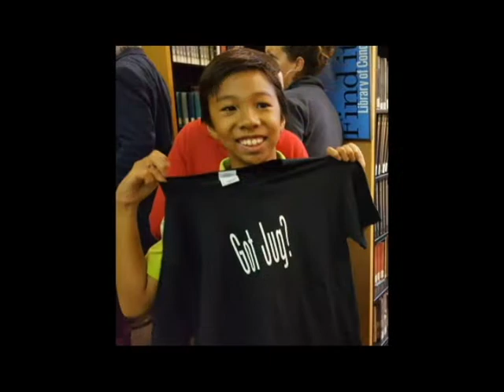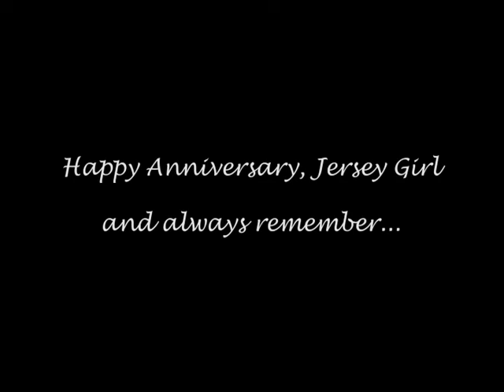Happy 20th Anniversary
The Offical Montage Video consisting with the 20th Anniversary of Sheree and John: Parents of Trajan, Kai, and Ronin!